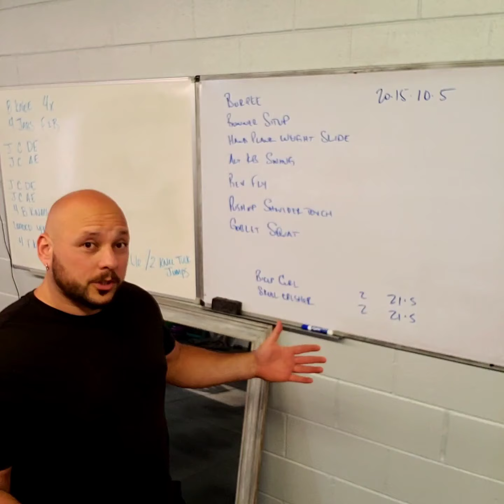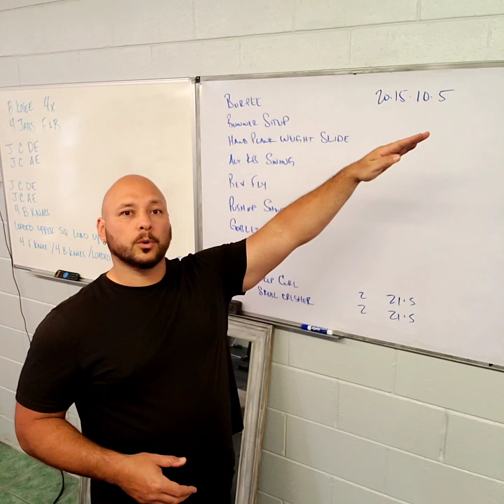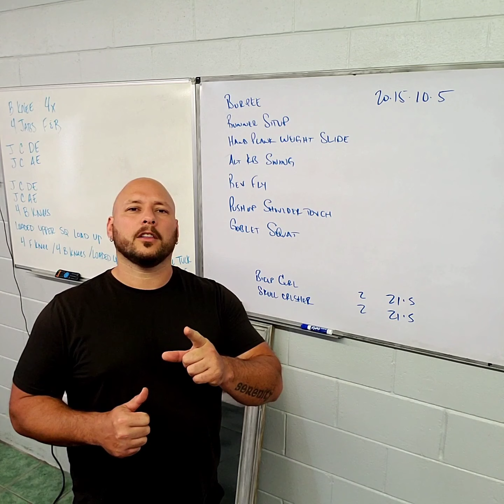Workout for Wednesday!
Section # 1

All exercises to be done as follows:
Round 1  20 reps each exercise
Round 2  15 reps each exercise
Round 3  10 reps each exercise
Round 4. 5.  reps each exercise

Burpees
Runner Sit up
Hand Plank w/ Weight Slide
Alternating KB Swing
Reverse Fly
Push up w/ Shoulder Touch
Goblet Squat

Finish

Bicep curl 2 rounds 21 reps
Skull Crusher 2 rounds 21 reps